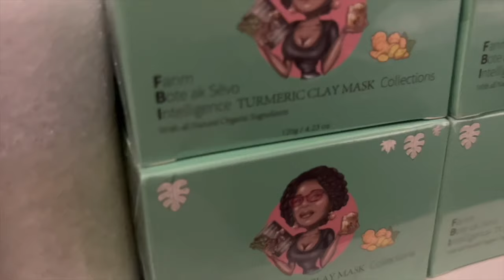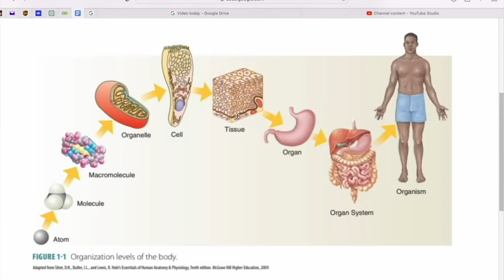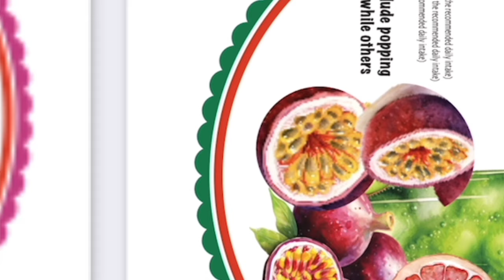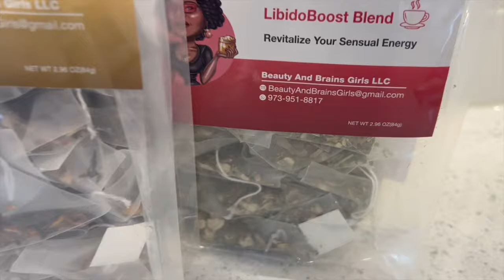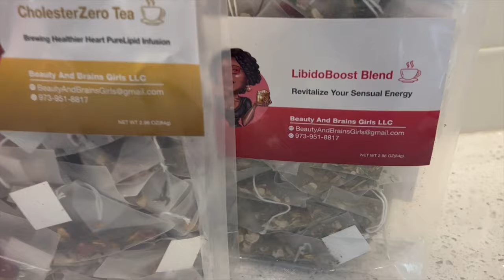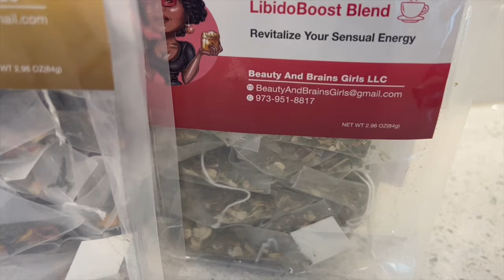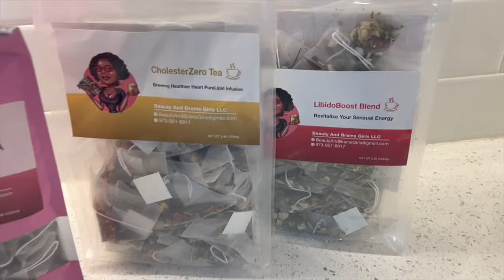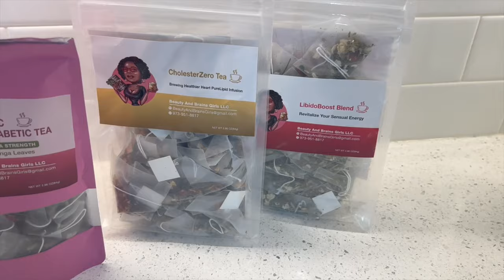Vni Tande Sa Trump Di De Nouvo Vaksen Pou Moun ak Lekol- Ki Sa Nou Panse